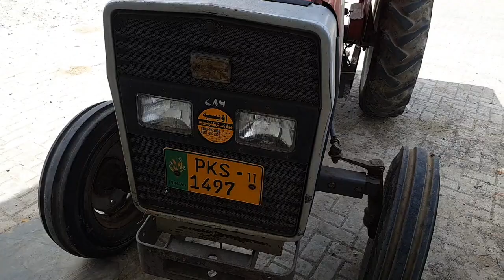Mf 240 tractor low price 2011 modal for sale